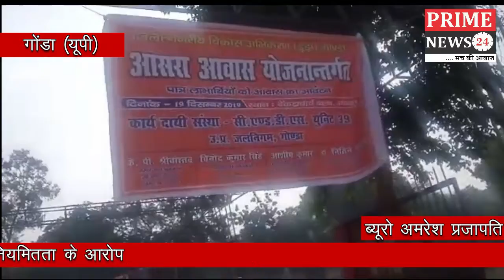शहर आवास आसरा में लगे अनियमितता के आरोप